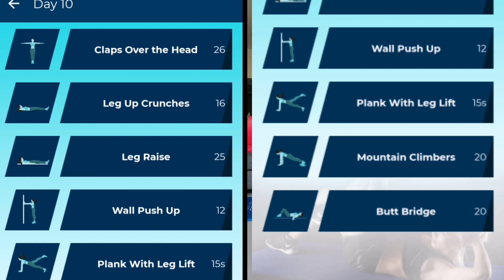DAY #10 HOW TO LOSS WEIGHT// DO THIS EVERYDAY TO BURN FAT// WORKOUT AT HOME//30DAYS CHALLENGE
DESCLAIMER ⚠️
I'M NOT A GYM INSTRUCTOR OR PROFISSIONAL TRAINOR I'M JUST AN ORDINARY WOMEN STRUGGLING MY BELLY FATS AND ALL. IN THIS QUARANTINE MOMENT I STAY AT HOME I'M QUICKLY GAIN WEIGHT, I JUST FOLLOWING TO CHLOETING AND ROBERTASGYM YUTUBE CHANNEL. SPECIAL SHOUT OUT TO BOTH.. I'M HOPING END OF MY 30DAYS CHALLENGE OF HOWTOLOSEWEIGHTWORKOUT I FOCUS MY BELLY FATS AND GAIN ABS TRU CHLOETING DEMONSTRATION WORKOUT EVERYDAY..
TODAY EXCERCISES :
CLAPS OVER THE HEAD 26
LEG UP CRUNCHES 16
LEG RAISE 25
WALL PUSH UP 15
PLANK LEG LIFT 15
MOUNTAIN CLIMBER 15
BUTT BRIDGE 15
NOTE:
THIS IS MY DAILY WORKOUT EXCERCISES IN MY LIGHTNING WORKOUT APLICATION
BUT I APPLY FOR CHLOE TING TECHNIQUES ON HOW TO LOSE WEIGHT AS WELL.
CROSS BODY MOUNTAIN
BURPEES
HIGH KNEE
SQUAT IN AND OUT
PUSH UP AND MOUNTAIN CLIMBER
SKATER JUMP
SPIDER PLANK
CORK SCREW
PLANK JACKS
REVERSE LUNGES
JUMPING LUNGES
UP AND DOWN PLANK
TRICEP TOE TOUCH

I MAKE A SHORT VEDIO BCOZ THE WHILE WORKOUT TAKES 30TO45MINS ITS TOO LONG. I CUT IT. N MAKE IT PAST FORWARD.
I'M NOT PERFECT PERFORMER BUT I INJOY AND SWEATS A LOT.

DRINK MORE WATER AND KEEP AWAY FROM HI-CARB AND SWEETS, SUGAR.
THANKS AND GOD BLESS US.